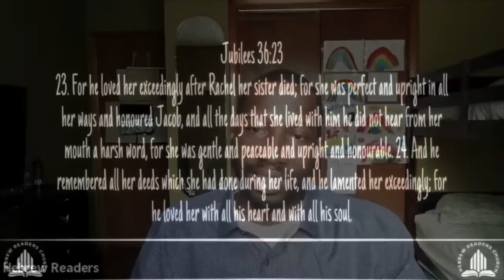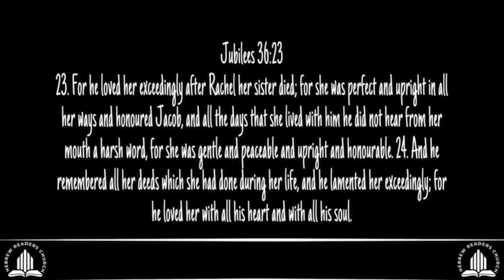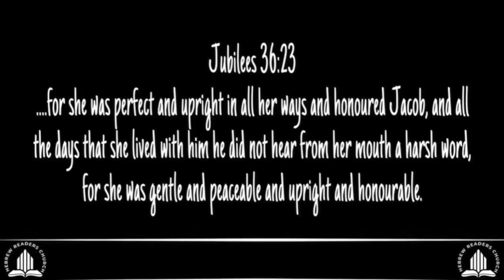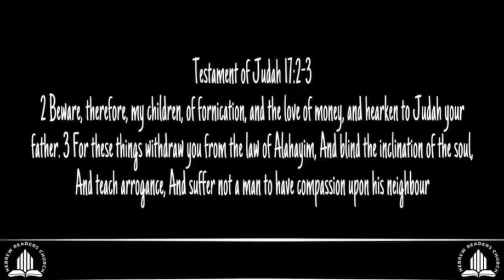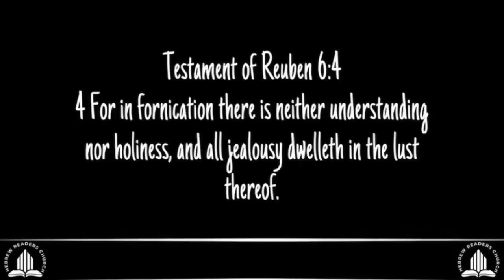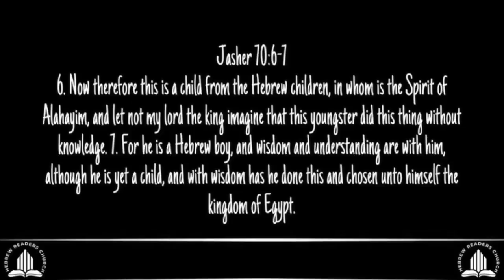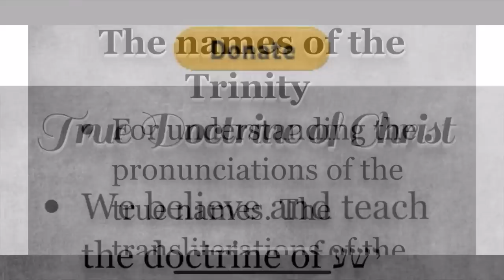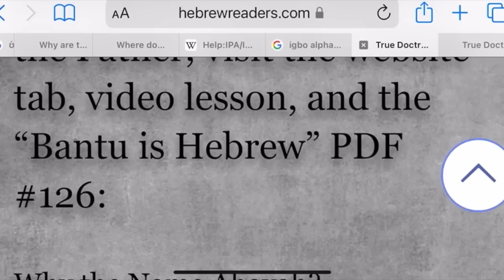Building a Safe Haven: The Woman